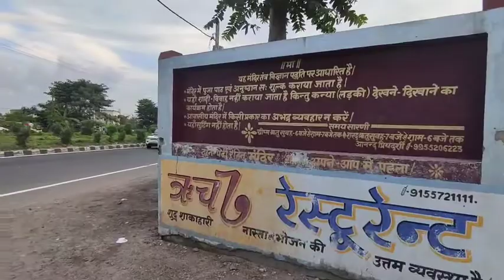Chhinmastika Devi Mandir kanti muzaffarpur NH 28 पर कांटी स्थित छिन्नमस्तिका मंदिर के बारे मे जाने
ChhinmastikaDeviMandir kanti muzaffarpur NH 28 पर कांटी स्थित  छिन्नमस्तिका मंदिर के बारे मे जाने